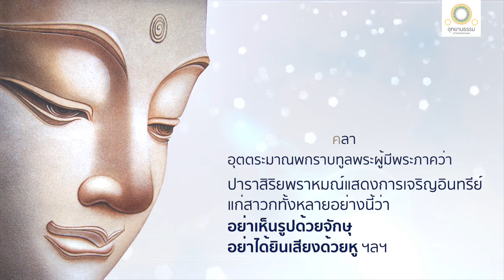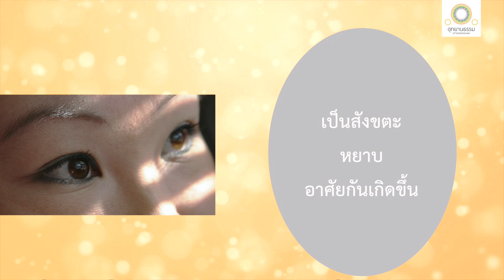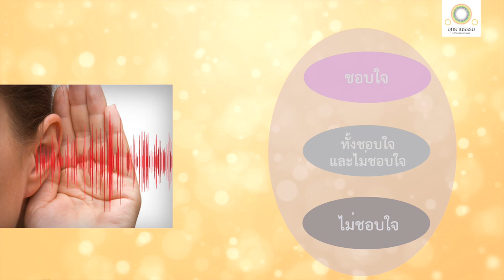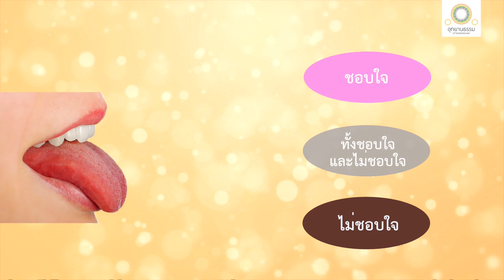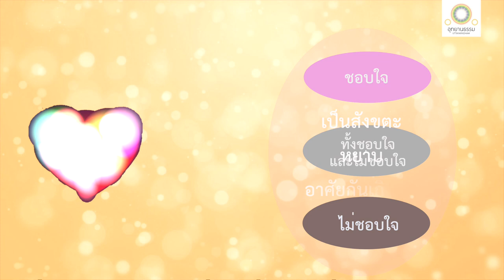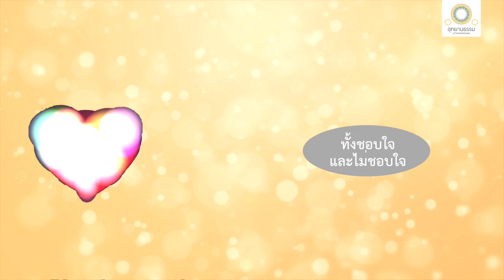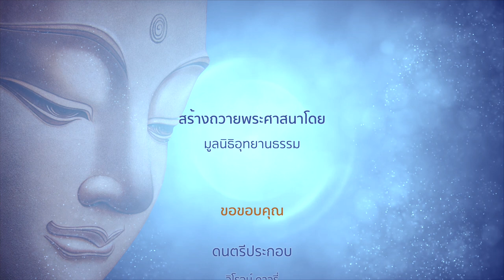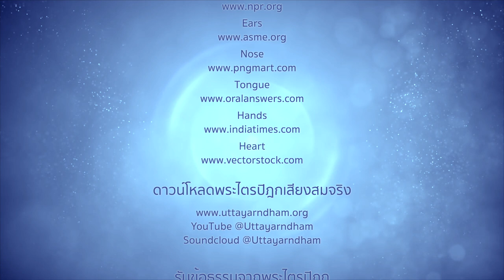พุทธวิธีเจริญอินทรีย์อันยิ่ง | อินทริยภาวนาสูตร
พุทธวิธีเจริญอินทรีย์อันยิ่ง
(สัมมาวายามะ)
อินทริยภาวนาสูตร

สมัยหนึ่ง พระผู้มีพระภาคประทับอยู่ในนิคมชื่อกัชชังคลา อุตตระมาณพกราบทูลพระผู้มีพระภาคว่า ปาราสิริยพราหมณ์แสดงการเจริญอินทรีย์แก่สาวกทั้งหลายอย่างนี้ว่า อย่าเห็นรูปด้วยจักษุ อย่าได้ยินเสียงด้วยหู ฯลฯ

พระผู้มีพระภาคตรัสว่า เมื่อเป็นเช่นนี้ คนที่เจริญอินทรีย์ตามคำของปาราสิริยพราหมณ์ ต้องเป็นคนตาบอด ต้องเป็นคนหูหนวก เพราะคนตาบอดไม่เห็นรูปด้วยจักษุ คนหูหนวกไม่ได้ยินเสียงด้วยโสต

พระอานนท์จึงทูลขอให้พระผู้มีพระภาคทรงแสดงการเจริญอินทรีย์อันยิ่งในวินัยของพระอริยะ ภิกษุทั้งหลายฟังพระผู้มีพระภาคแล้ว จักทรงจำไว้

ภิกษุในธรรมวินัยนี้ เมื่อเกิดความชอบใจ ความไม่ชอบใจขึ้น ทั้งความชอบใจและไม่ชอบใจเกิดขึ้น เพราะเห็นรูปด้วยจักษุก็ดี เพราะได้ยินเสียงด้วยโสตก็ดี เพราะดมกลิ่นด้วยฆานะก็ดี เพราะลิ้มรสด้วยชิวหาก็ดี เพราะถูกต้องโผฏฐัพพะด้วยกายก็ดี เพราะรู้ธรรมารมณ์ด้วยมโนก็ดี

ย่อมรู้ชัดว่าเราเกิดความชอบใจ ความไม่ชอบใจ ทั้งความชอบใจและไม่ชอบใจขึ้นแล้ว สิ่งนั้นเป็นสังขตะ หยาบ อาศัยกันเกิดขึ้น ยังมีสิ่งที่ละเอียด ประณีตกว่า คือ อุเบกขา จึงดับความชอบใจ ความไม่ชอบใจ ทั้งความชอบใจและไม่ชอบใจนั้น อุเบกขาจึงดำรงมั่น

ภิกษุรูปใดดับความชอบใจ ความไม่ชอบใจ ทั้งความชอบใจและไม่ชอบใจ ได้อย่างรวดเร็ว โดยไม่ลำบาก นี้เรียกว่าการเจริญอินทรีย์อย่างไม่มีวิธีอื่นยิ่งกว่าในวินัยของพระอริยะ

โดยพระพุทธองค์ทรงเปรียบความเร็ว ความไม่ลำบากของการดับความชอบใจ ไม่ชอบใจ เช่นกับการกระพริบตา การดีดนิ้วมือ หยาดน้ำที่กลิ้งไปบนใบบัว การถ่มน้ำลาย การเหยียดแขน-คู้แขน การระเหยของหยดน้ำที่หยดลงในกระทะเหล็กที่ร้อนจัด